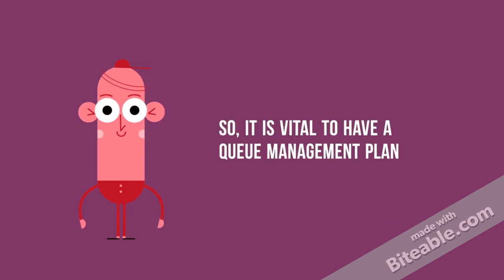Queue Management Systems #2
No one likes waiting in long queues!
long lines aren’t just awful for customers
But even for employee morale
So, it is vital to have a queue management plan
This helps in balancing the queue length and wait times
But, how can you manage long lines and improve customer experience?
All this is possible with the help of queue management systems
These systems quantify the line demand and inform the staff in real-time
If you’re looking for a system for your retail business
Then Irysis is your one stop shop!
We provide you with some of the best queue management solutions